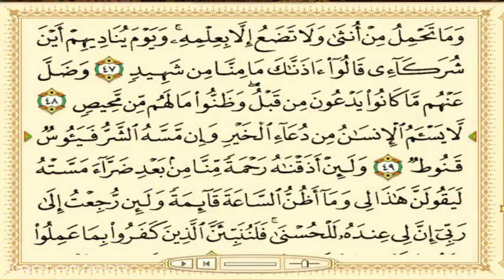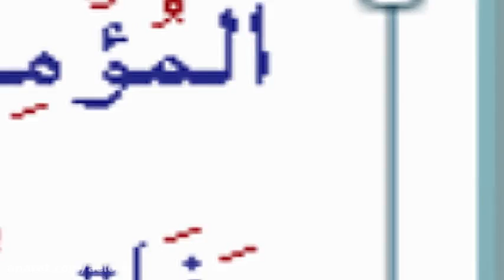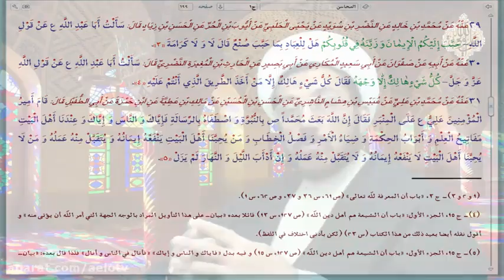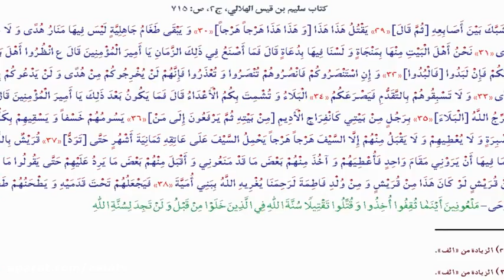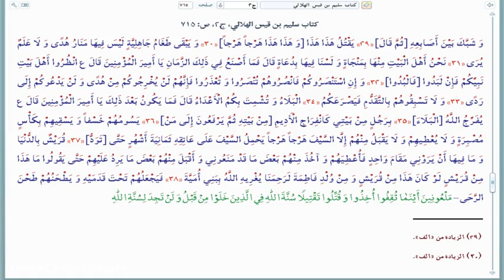اصول فقه - ضرورت دستیابی به سنت صحیحه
ضرورت دستیابی به سنت صحیحه از طریق احادیث + گزیده ای كافی از اصول فقه محدث کبیر و محقق فقیه مرحوم حضرت آیة الله العظمی السید ابو القاسم الخوئی اعلی الله مقامه الشریف کتاب الهدایة فی الاصول تألیف آیة الله الشیخ حسن الصافی الاصفهانی